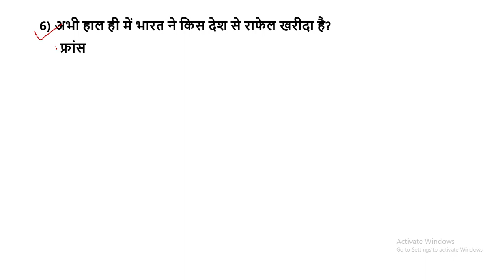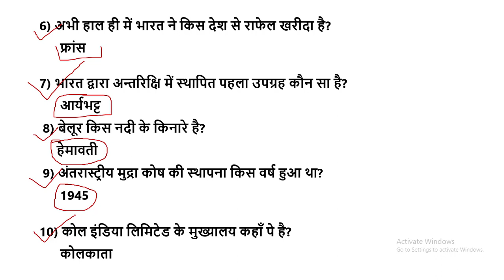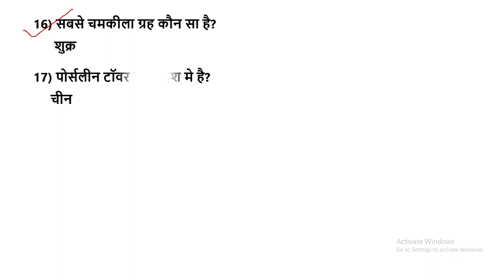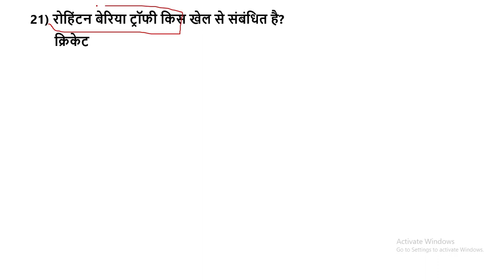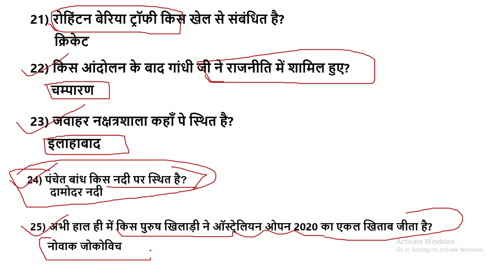Very Important General Knowledge for Army Public School PGT TGT PRT Exam 2020 - Best GK for AWES - 9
Download 1500 General Knowledge in English for Army Public School PGT TGT PRT

Download 1500 General Knowledge in Hindi for Army Public School PGT TGT PRT